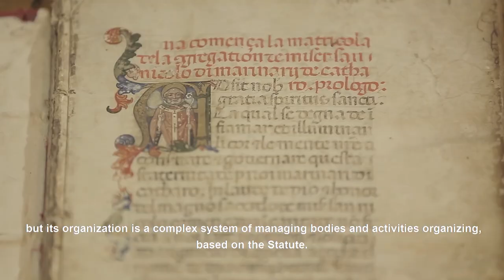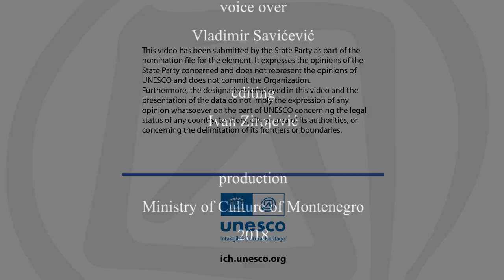Cultural Heritage of Boka Navy Kotor: a festive representation of a memory and cultural identity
Description: Boka Navy is a traditional NGO founded in 809. Comprised of a community of seafarers, it has played a vital role in preserving and promoting maritime history and tradition. The organization is also the backbone of the annual St. Tryphon festivities. During formal celebrations, members wear traditional uniforms, carry historic weapons and perform a traditional circle dance. Membership is voluntary and open to men, women and children of all ages. Knowledge and skills are transmitted from generation to generation within families and through Boka Navy committees, which organize trainings, exhibitions, conferences and publications.
Country(ies): Montenegro
© Ministry of Culture of Montenegro